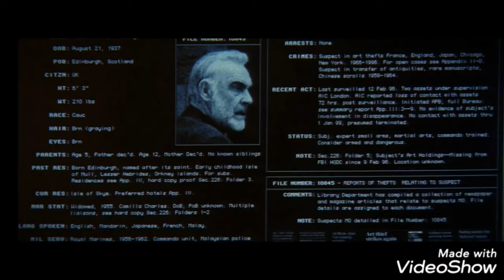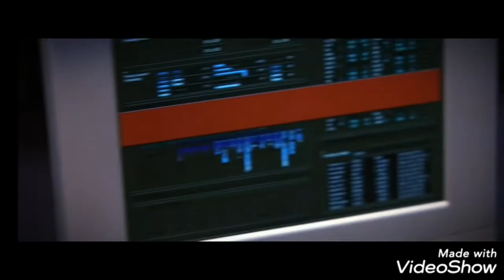Gin & Mac (Entrapment) Bad Romance